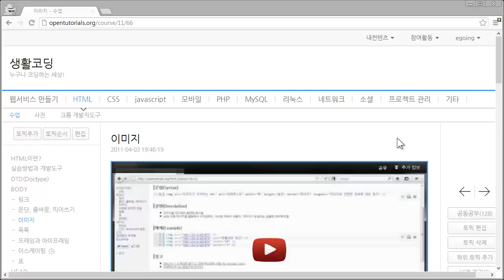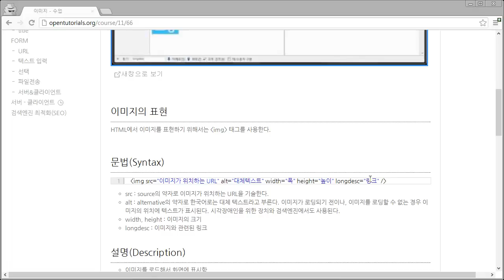이미지1 문법